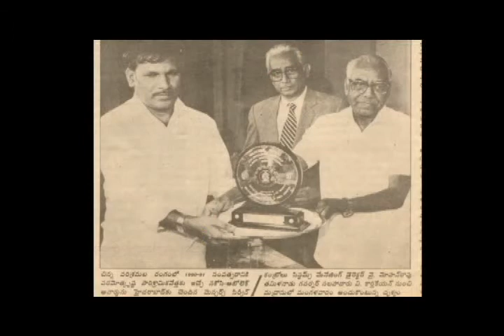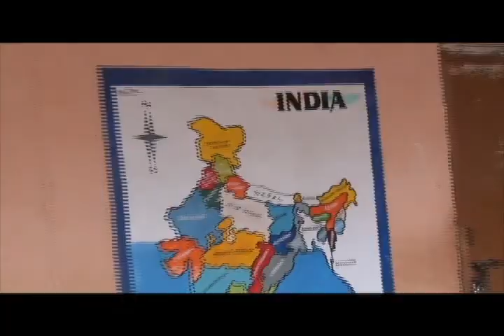YADLAPALLI MOHAN RAO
Y. Mohan rao, swapra yojanam